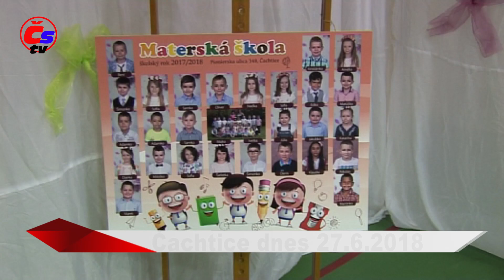ČACHTICKÝ SPRAVODAJ ČACHTICE DNES 27 6 2018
Rozlúčka detí v MŠ Čachtice
Bez súhlasu autora je toto video zakázané šíriť na iných web stránkach, porušenie autorského práva je trestné!!!